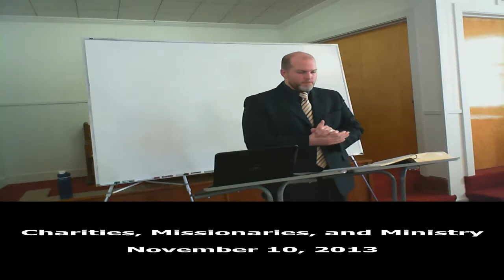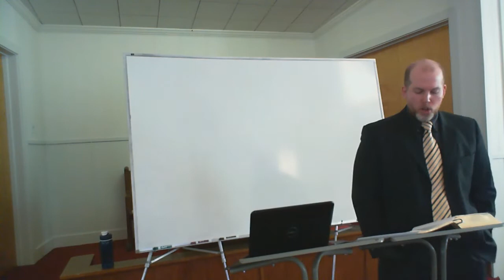Grace Ambassadors - Charities, Missionaries, and Ministry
The greatest need the world has is for God's ambassadors to do the work they were ordained to do.

Learn the Pauline pattern for ministry, charitable behavior, and missionary activity in this dispensation of Grace.

Grace Ambassadors Bible Fellowship - Nov 10,2013